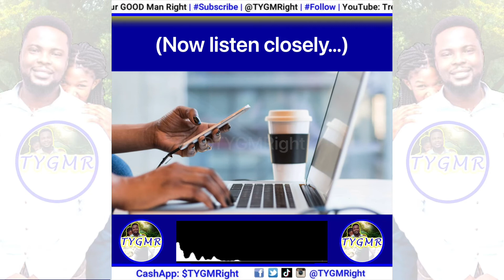What Men Say -vs.- What Modern 'Females' Hear | Relationship and Dating Videos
By the way, have you looked inside The Sisterhood Shaming Language Purse™?

DID MY VIDEO EARN YOUR SUPPORT?

And always remember the TYGMRight official motto: "It's a game of percentages™."